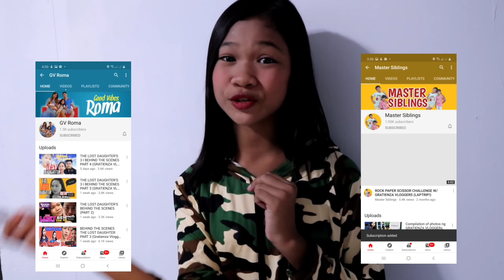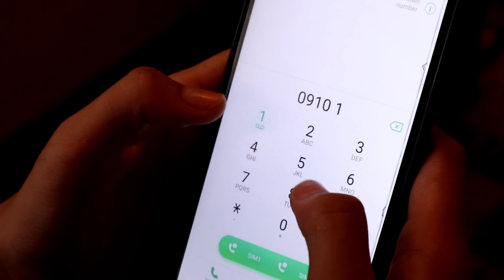"I'M INLOVE WITH YOU" LOVE STORY (SHORT FILM) | PART 3